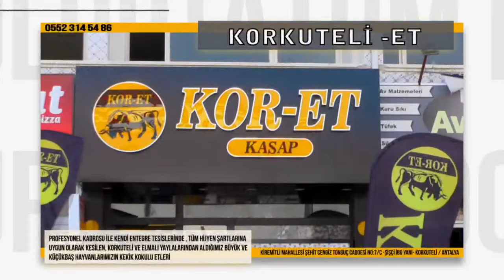KASAPOĞLU MOBİLYA'DAN DEV İNDİRİM